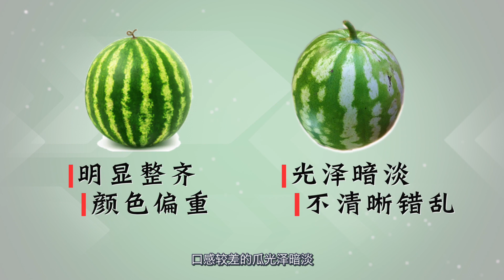西瓜猕猴桃冰棍 Watermelon popsicle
如何挑选出皮薄汁多肉甜的西瓜呢？除了挑瓜小窍门，这期还为大家带来了清爽解暑的西瓜猕猴桃冰棒，快动手做起来吧~